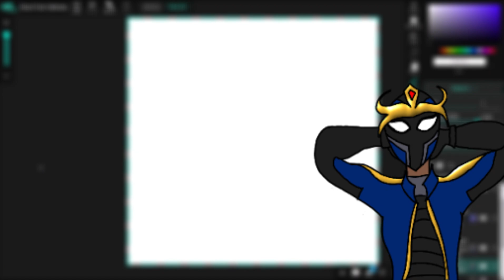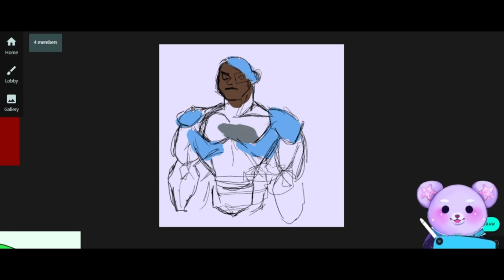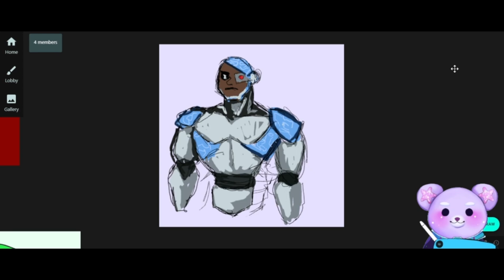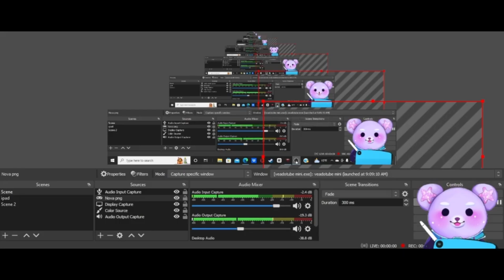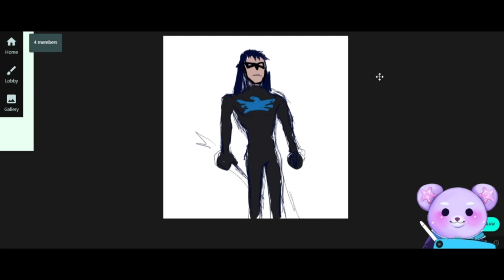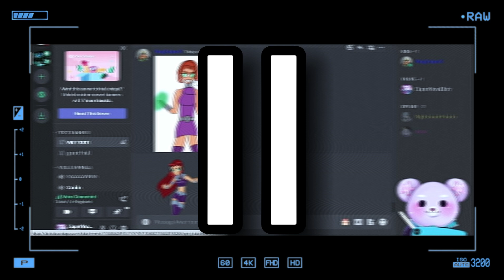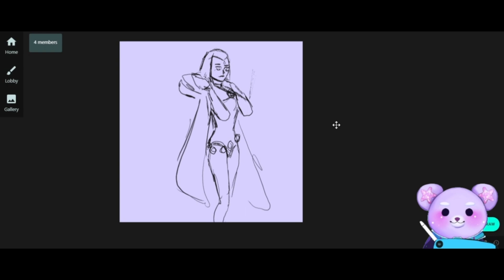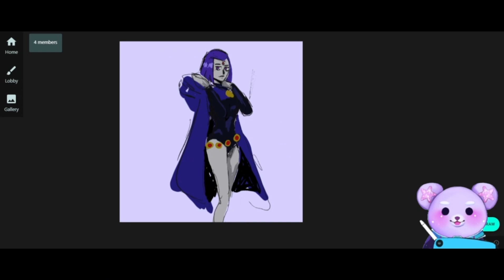Can We Draw The Teen Titans From MEMORY [Dfm#4]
Do you remember The Teen Titans? Do you remember it enough to draw him from memory
This is the 2nd time we've done teen titans the first time was over on Novas channel